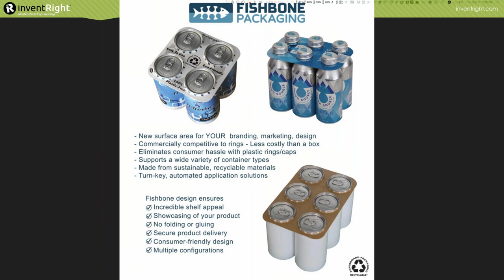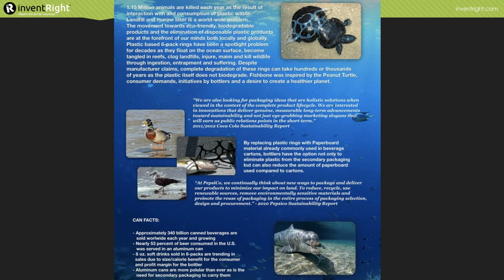How to Launch a Big Idea Feat. Fishbone Packaging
Fishbone Packaging is changing the packaging industry for the better by eliminating plastic rings.

The Fishbone is a bottler, consumer and eco-friendly beverage packaging device designed to replace not only plastic multi-pack LDPE (Low-density polyethylene) rings, HDPE (High-density polyethylene) caps and shrink film overwraps, but also reduce the amount of material used in multipack cartons made from the same paperboard material. The Fishbone provides new billboarding opportunity not available with rings and caps, as well as decreasing consumer frustration all while being socially and environmentally responsible.

Inventor Kevin L’Heureux and partner Keith Elliott come from problem-solving backgrounds where daily challenges and thinking outside the box have always been a necessity. Understanding the magnitude of the global plastic pollution problem and the consumer frustration points with plastic packaging, they came together to develop innovative new packaging solutions.

Keith and Kevin have traveled the world sharing their product and vision with customers, speaking at sustainability conferences, schools, and events on Capitol Hill with their goal of helping to save the planet — one six-pack at a time.